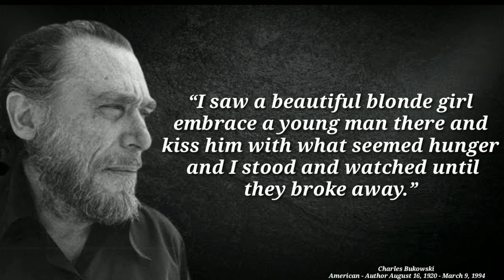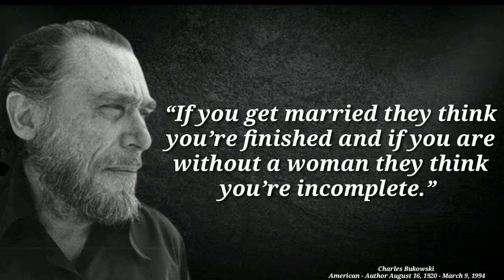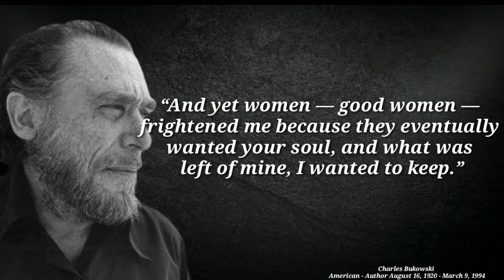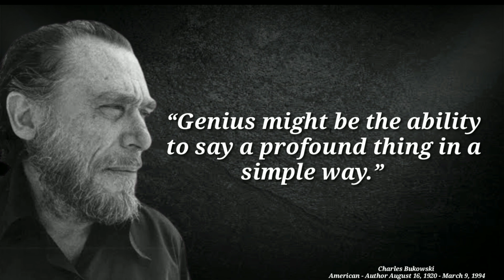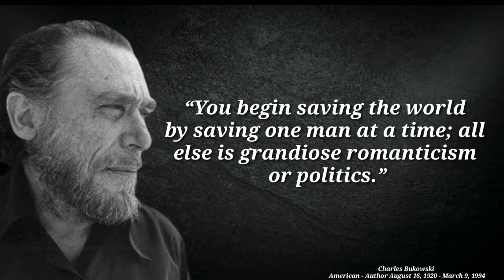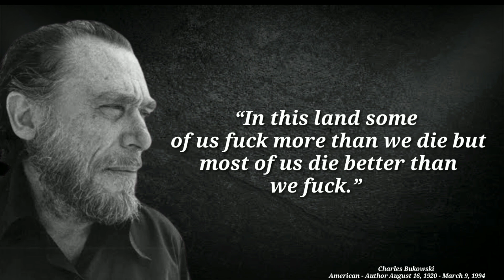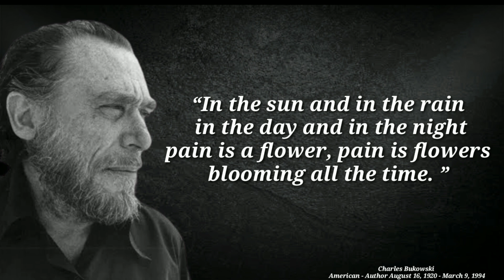I've Read All of Charles Bukowski- Here Are the Life Lessons I've Learned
charles bukowski the most beautiful woman in town quotes
charles bukowski quotes love is a dog from hell
charles bukowski quotes we are all going to die
deep charles bukowski quotes
charles bukowski death quotes
charles bukowski love is a dog from hell quotes
charles bukowski quotes from love is a dog from hell